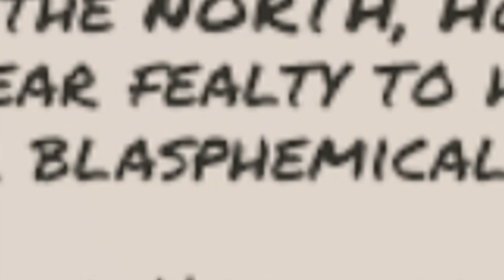War is COMING for us ALL! | Rust Medieval #3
War is COMING for us ALL! | Rust Medieval #3 | Holdacious